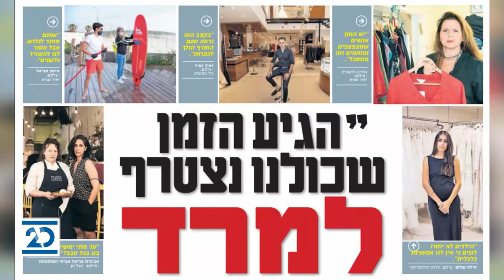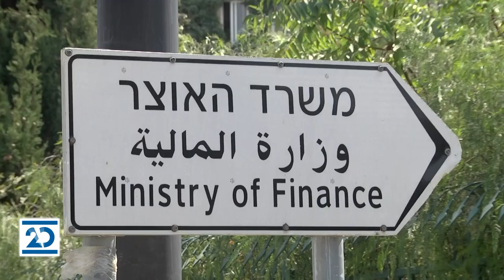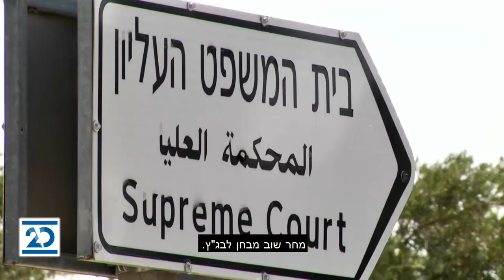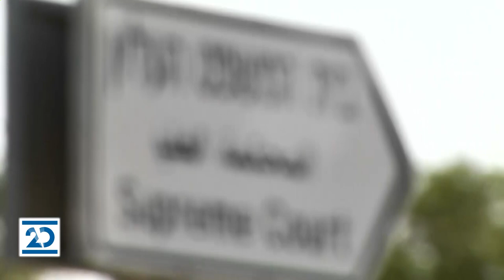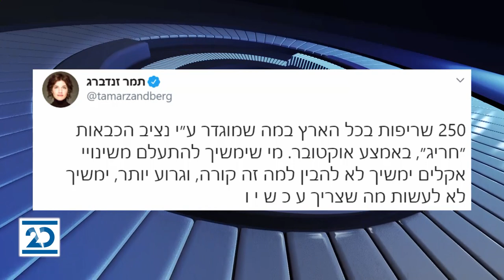הפטריוטים | 11.10.2020 | התכנית המלאה